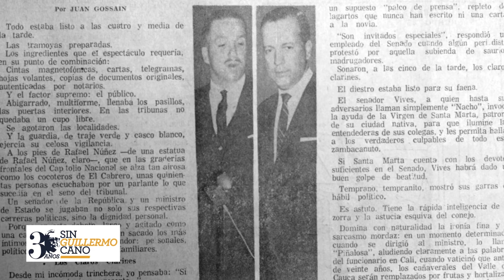"Guillermo Cano fue mi brújula ética": Juan Gossaín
A través de una crónica enviada por correspondencia se conocieron Guillermo Cano y este periodista de San Bernardo del Viento.